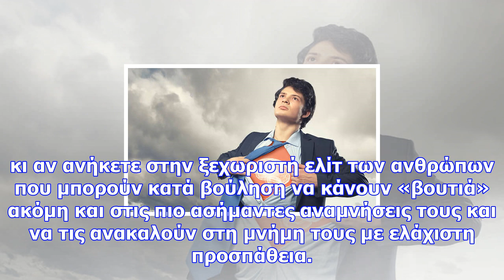Η σπάνια πάθηση που κάνει τη μνήμη παντοδύναμη – την έχουν μόλις 60 άνθρωποι στον κόσμο!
Newsbomb.gr Μπορείτε να θυμηθείτε πού βρισκόσαστε και τι κάνατε στις 14 Μαρτίου του 2012 στις 11 το ...